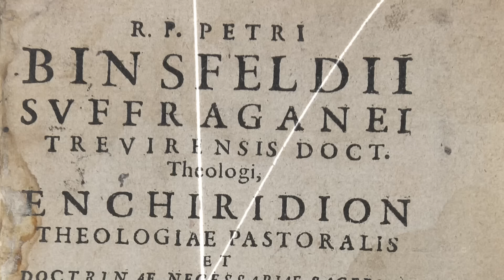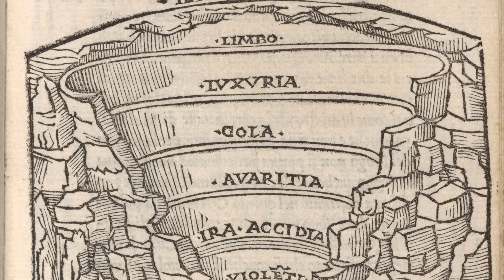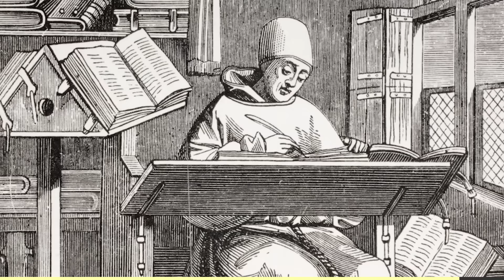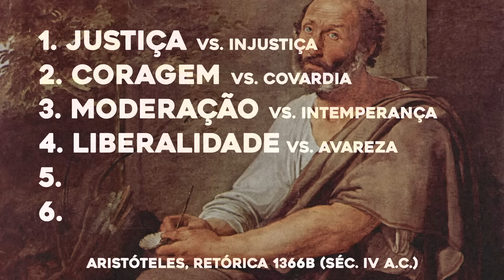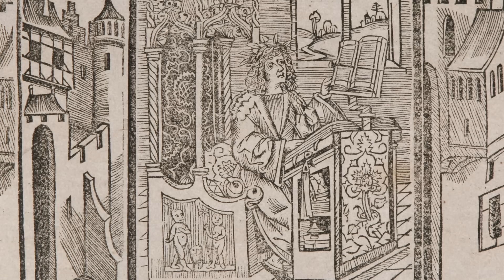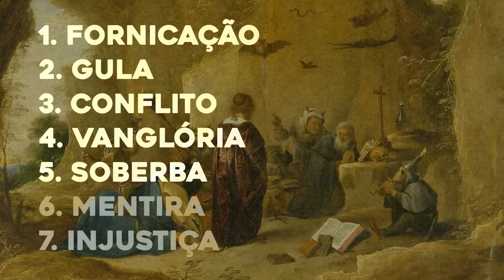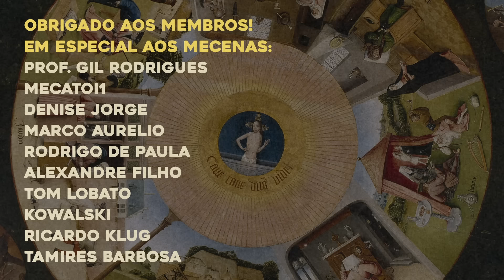A História dos Sete Pecados Capitais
Sobre os sete pecados ou vícios capitais, da filosofia greco-romana à Divina Comédia, passando pela teologia de Aquino e a demonologia medieval.

📜 Referências:
CLARKE, Kevin M. The Seven Deadly Sins: Sayings of the Fathers of the Church. Catholic University of America Press, 2018.
DRUMMOND, Albert. As constituintes da moral medieval católica: como os vícios humanos se tornaram os sete pecados capitais. Revista Mundo Antigo, v. 3, n. 5, p. 41-62, 2014. Acesso aberto
PINHEIRO, Marcus Reis. Tradução de Sobre as oposições de virtudes e vícios ou Segundo discurso a Eulogio, de Evágrio Pôntico. Classica-Revista Brasileira de Estudos Clássicos, v. 35, n. 1, p. 1-20, 2022. Acesso aberto
VERÇOSA FILHO, Elcio. Paixões e demônios: as figuras do mal na psique e seu significado na doutrina ascética de Evágrio Pôntico. Último Andar, n. 24, p. 95-137, 2014. Acesso aberto

Roteiro e apresentação: Henrique Caldeira
Edição: Atis Cardoso e Henrique Caldeira

00:00 Introdução
00:45 Os sete pecados e as últimas coisas (Bosch)
02:23 Os sete príncipes do inferno (Lanterna da Luz)
03:13 Os sete degraus do Purgatório (Dante)
05:51 As sete cabeças e a cabeça das cabeças (Aquino)
08:31 Os oito pensamentos maus (Evágrio)
11:31 Os vícios e as virtudes (Aristóteles e Horácio)
13:53 Os sete espíritos de engano (Testamento dos Doze)
15:30 Conclusão